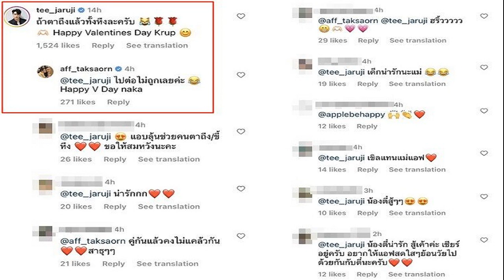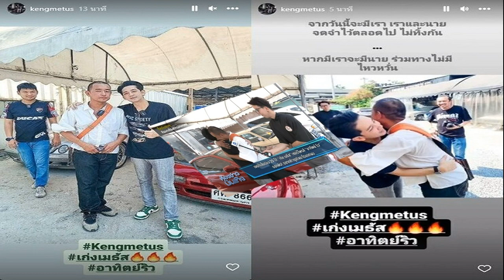เซอร์ไพรส์! แพทริเซีย ประกาศข่าวดี ท้องลูกคนแรกแล้ว คนแห่ยินดีเพียบ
เซอร์ไพรส์หลังวาเลนไทน์! แพทริเซีย ประกาศข่าวดี ตั้งครรภ์ลูกคนแรกแล้ว คนบันเทิง-แฟนคลับแห่คอมเมนต์แสดงความยินดีเพียบ

กระแสไวรัลในโลกออนไลน์กำลังแห่ยินดีกับ สาวแพทริเซีย กู๊ดที่ออกมาประกาศข่าวดีของตนเองผ่านอินสตาแกรมส่วนตัวว่า เธอนั้นเป็นคุณแม่ป้ายแดงแล้ว หลังเข้าพิธีวิวาห์กับไฮโซหนุ่ม โน้ต วิเศษ รังษีสิงห์พิพัฒน์ เมื่อปลายปีที่ผ่านมา แถมมีข่าวว่า

แน่นอนว่า ๆ หลาย ๆ คนแอบทายถูก หลังจากเมื่อวันที่ 14 กุมภาพันธ์ที่ผ่านมา แฟน ๆ แอบเห็นว่าสาวแพทดูผิวพรรณรูปร่างดูมีน้ำมีนวลขึ้น หลังจากที่เธอลงภาพตัวเองขณะกำลังนั่งหม่ำๆ อาหารสุดแสนอร่อยกับสามีจนแซว ๆ กันว่าอุบข่าวดีเรื่องมีเบบี๋ หรือน้องมาแล้วใช่หรือไม่
เมื่อวันที่ 15 กุมภาพันธ์ สาวแพทริเซียออกมาประกาศผ่านอินสตาแกรมส่วนตัวว่า “เซอร์ไพรส์!! ตื่นเต้นเหลือเกินที่จะประกาศให้ทุกคนรู้ว่า พวกเรากำลังจะมีเจ้าตัวน้อยในปี 2023 ค่ะ” งานนี้ เหล่าคนบันเทิงเข้ามาคอมเมนต์แสดงความยินดีเพียบ
ทางทีมข่าวสดก็ขอแสดงความยินดีกับสาวแพทริเซียและหนุ่มโน้ตด้วยเช่นกัน
ภาพจาก patriciagood